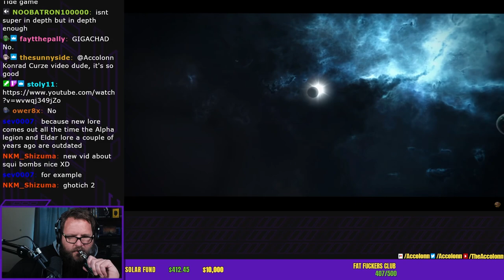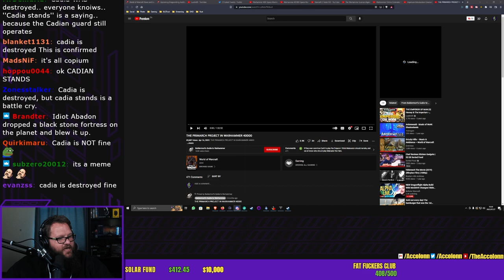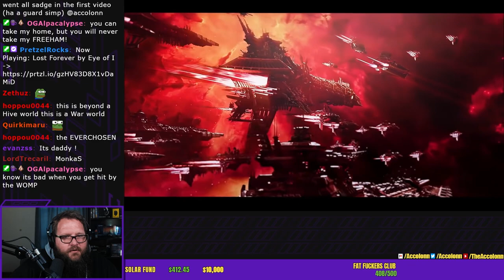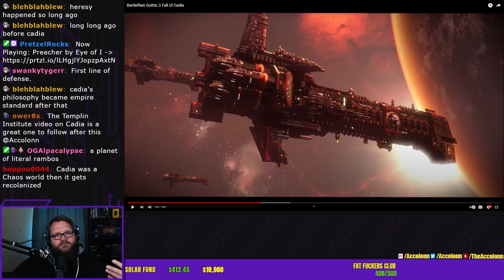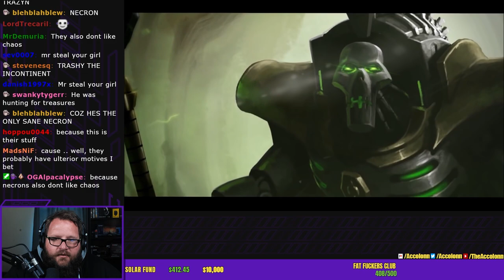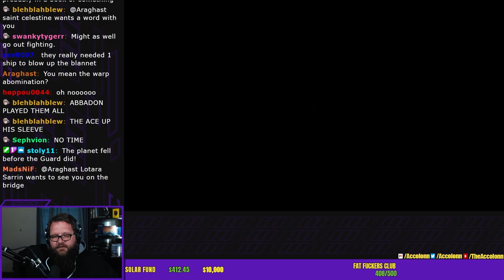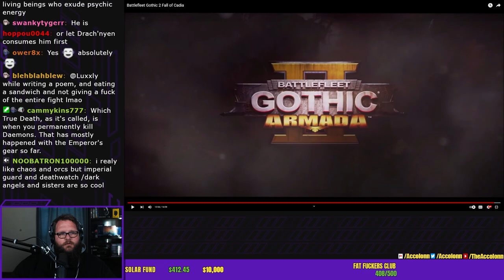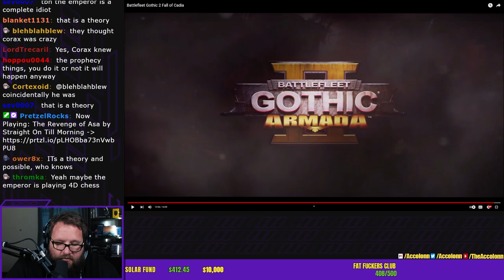CADIA STILL STANDS! Accolonn Reacts to Cadia's Destruction | WARHAMMER 40K Battlefleet Gothica 2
Streamer reacts to the Fall of Cadia in Warhammer 40K Battlefleet Gothica: Armada 2